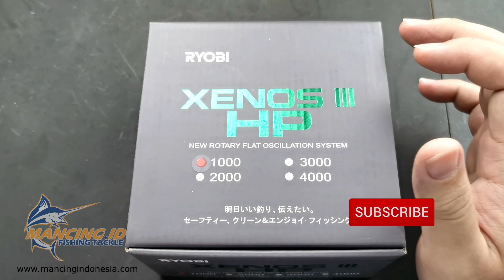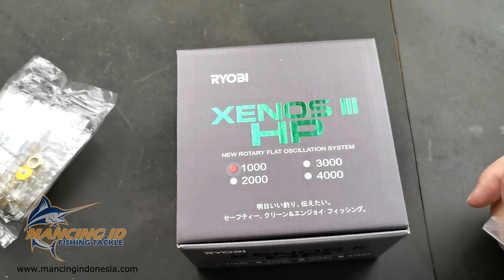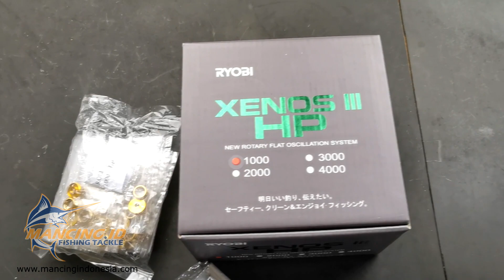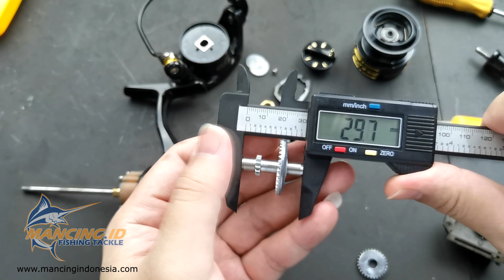READY SPAREPART RYOBI XENOS SPINNING REEL ! ORIGINAL PARTS by RYOBI ! LIMITED STOCK